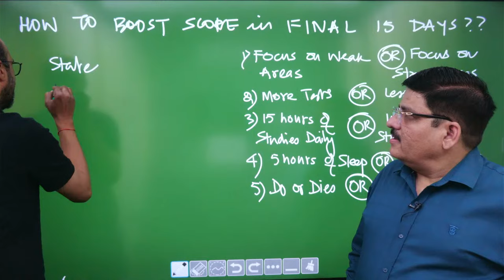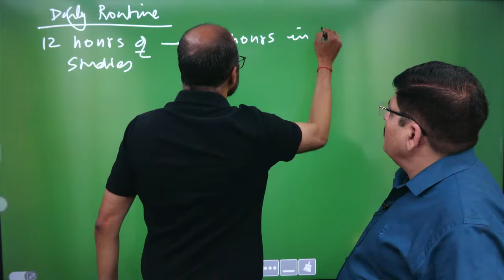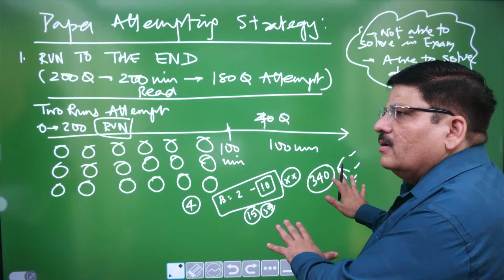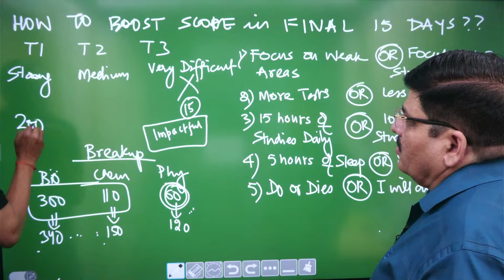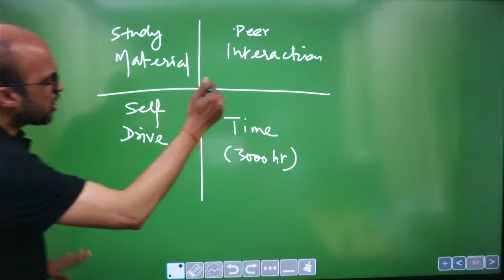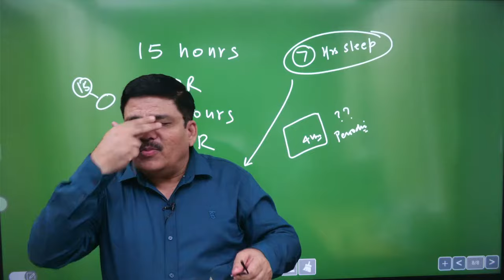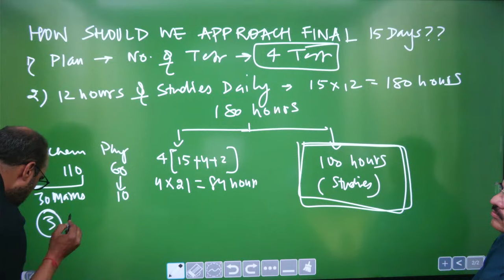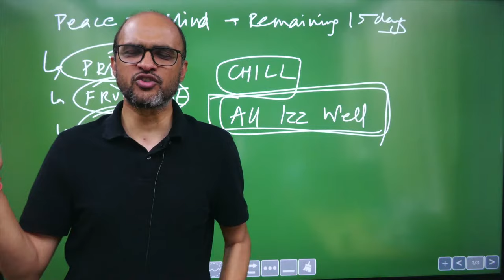How to BOOST your SCORE in Final 15 Days Remaining in NEET 2024?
Link of SUPER NCERT based courses on NEETprep.com:
1. Link of Target Batch for NEET 2025
2. Link of Target Batch for NEET 2026
3. Masterclass in Biology from Dr. NK Sharma (Super Bio BOOSTER Q Bank)

Queries Solved:
Practicing MCQs MINDLESSLY? This can HURT your NEET Preparation SIGNIFICANTLY!!,
neet,
neet 2024,
neet exam preparation,
NEET 2024,
Best NEET preparation course,
NEET 2024 videos,
NEET preparation online,
NCERT book,
neet strategy,
neet motivation,
Crack NEET 2024 with This 120 Day Plan,
crack neet 2024 in 4 months,